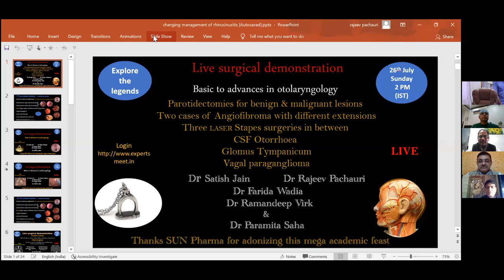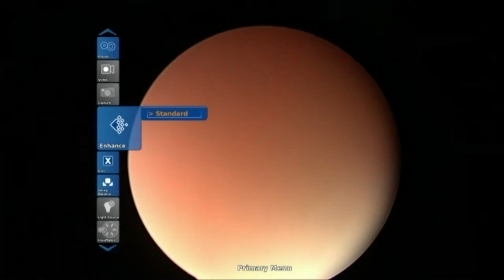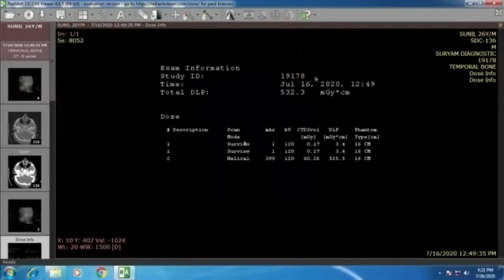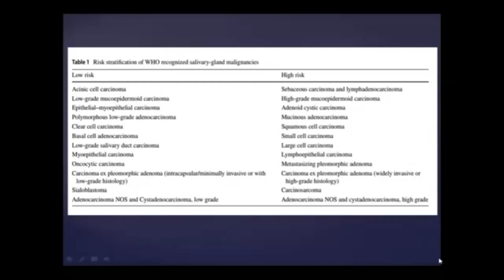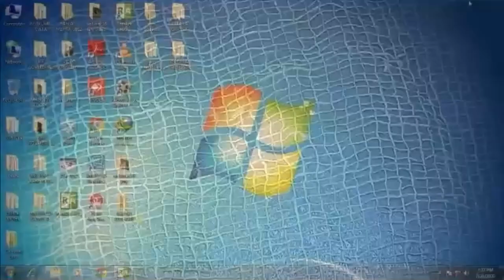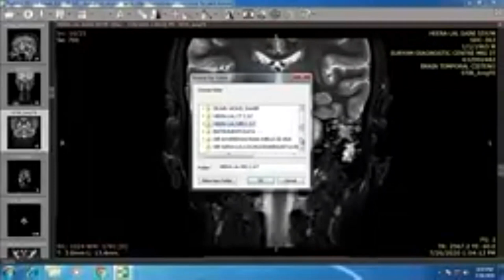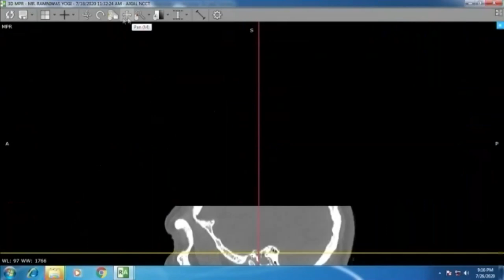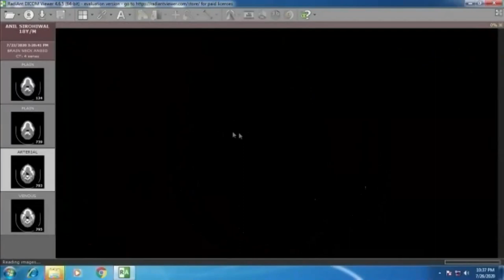Surgery 26 July 21 Dr Satish Jain